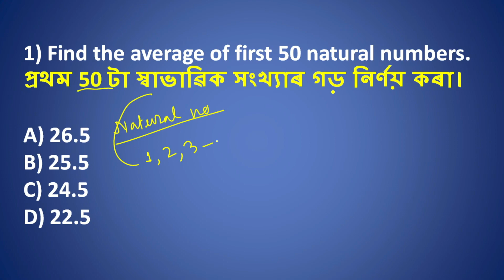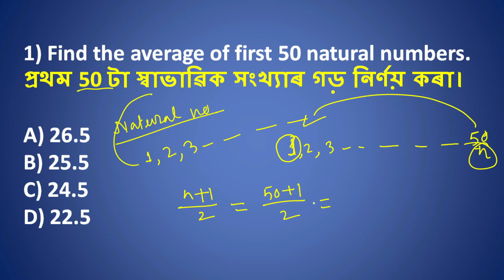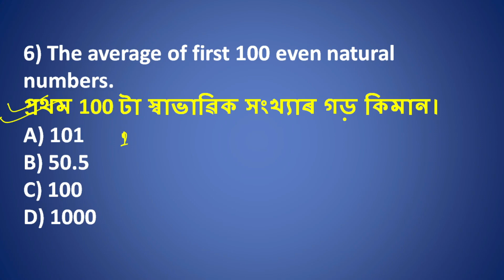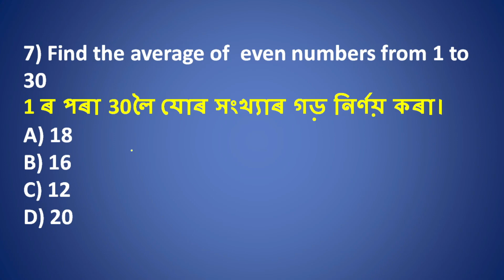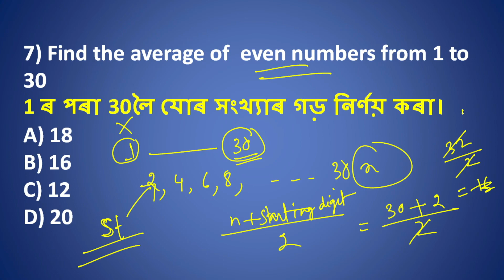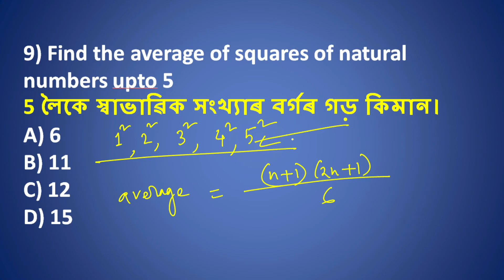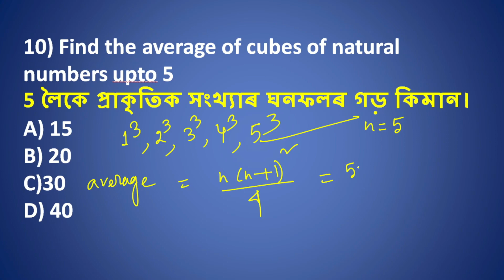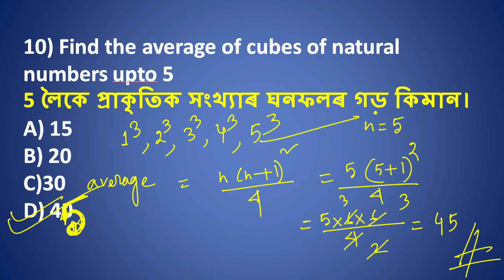Mathematics Mock Test SEBA pattern for Assam police AB, UB, SI, APRO, Fire Service and all govt jobs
In this video I have discussed about the   average chapter of mathematics of Assam Police written.